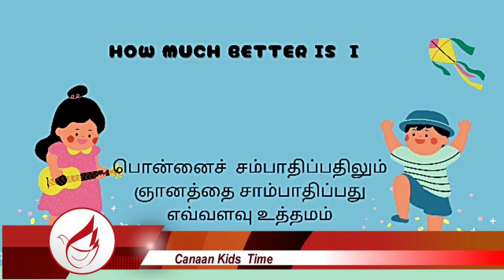சிறுவர் நேரம் | Kids Time | Angel & Deborah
Welcome to Canaan Kids Time, where children can embark on a delightful journey of storytelling, creativity, and interactive learning! Join us for engaging Bible stories that come to life, followed by exciting art and craft activities to spark imagination and reinforce the lesson. After the creative fun, get ready for a lively Q&A session where young minds can ask questions and deepen their understanding of faith in a fun and interactive way. Let's explore, create, and grow together in faith!